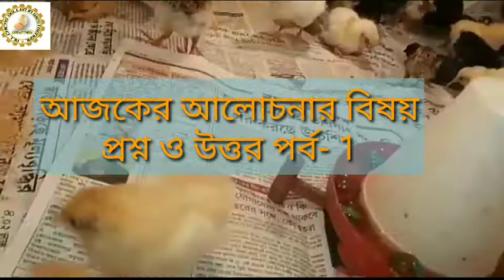প্রশ্ন এবং উত্তর পর্ব Poultry question and answer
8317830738 আমাদের হ্যাঁচারি থেকে পাবেন কড়কনাথ মুরগির বাচ্চা কড়কনাথ মুরগির বাচ্চা খ্যাকিকামবেল হাসের বাচ্চা কমার্শিয়াল সাদা ও বাউন রঙের ডিম দেওয়া মুরগির বাচ্চা